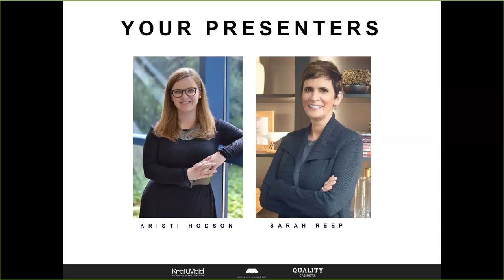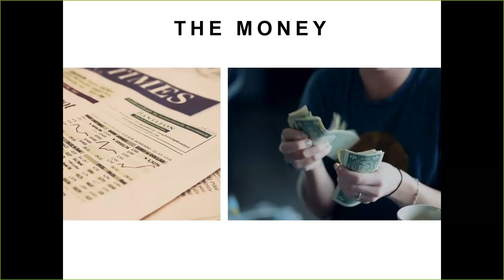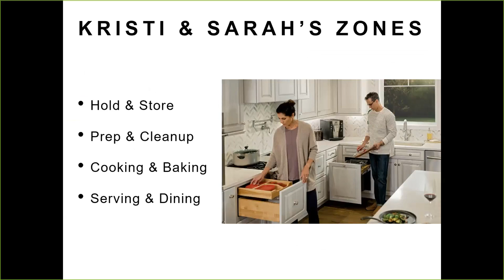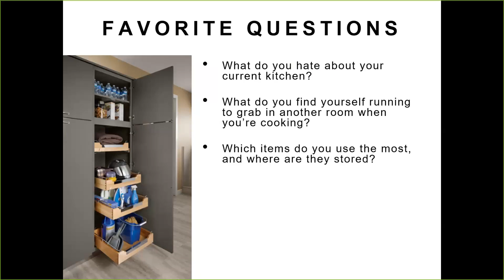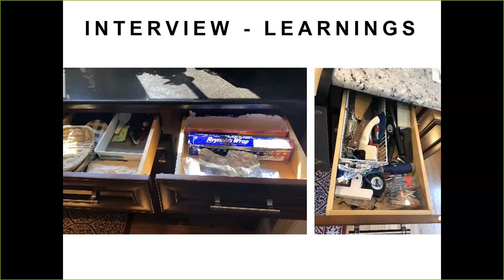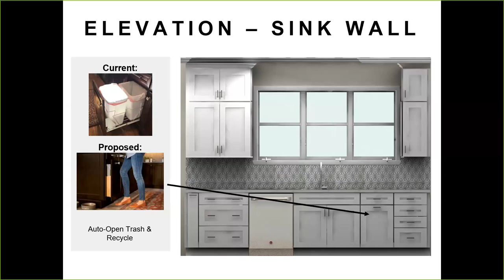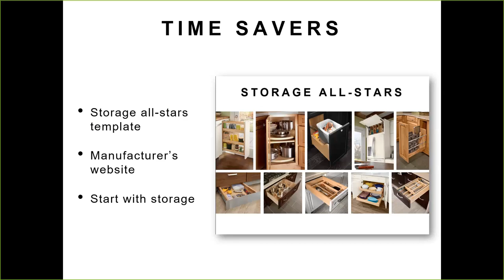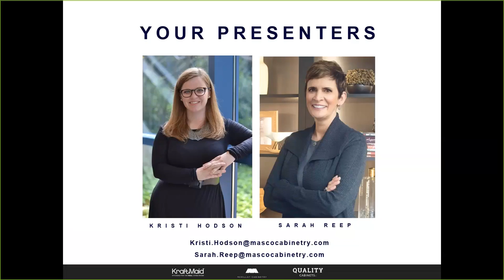Winning Cabinetry Storage Through Best Practices 2019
This webinar will provide a well-organized, thoughtful approach to best practices in winning kitchen design’s storage solutions. Learn important research reasons why storage is an important aspect of kitchen design that should always be addressed to ensure your design process and end results elevates you above your competition. Learn how to naturally present storage options by kitchen design zones to end up with a personalized kitchen that better supports your homeowner, making your kitchen designs hard to resist. While also learning key ways to present storage solution options so your homeowners stay open to completing your designs as you intend, vs focusing on the lowest price only.